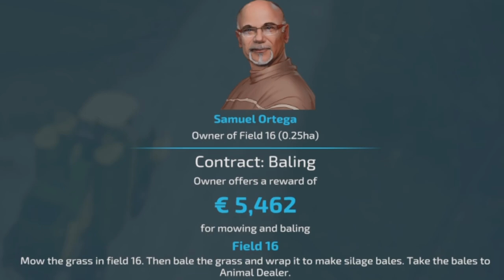FS22 Tips and Tricks # 30 | Contracts and straw | (console)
In this video we take a closer look at collecting straw during harvesting contracts.

We are done harvesting and we end up with a nice straw swath. But as soon as we try to collect the straw with this forage wagon...
we get this message:
'You don't have access to this land!'

Back Lifter by EY Modding.

Global Goods Transport Pallet by 82Studio.